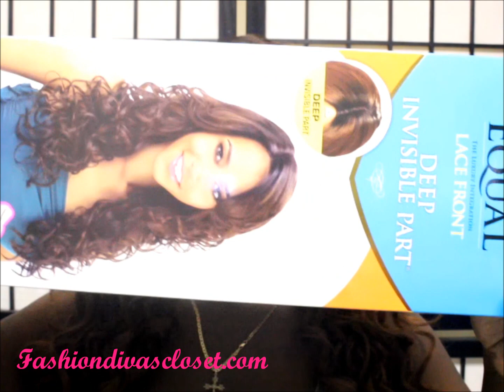Freetress Equal Deep Invisible Part Pre-Cut Lace Front~Phillie OP30240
*Watch in 720P HD*or Higher Better Quality!

SITES

To see how this wig holds up or for an update on the longevity of this unit, please check out My blog!

IF YOU ARE A COMPANY/BUSINESS AND YOU WOULD LIKE FOR ME TO REVIEW A PRODUCT, HAIR, ETC...for BUSINESS inquiries(product reviews,hosting contest and promoting) PLEASE DO NOT HESITATE TO CONTACT ME AT